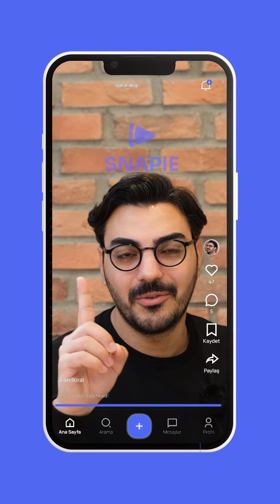Snapie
Presentation of Snapie